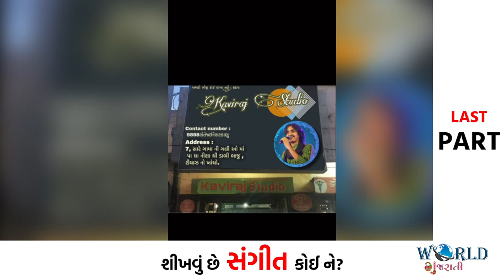Comedy Insta Prank Video | Part 3 | Aditya Gadhvi | Vishal Parekh | World Gujarati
More videos From Aditya Gadhvi :
1.Rakt Tapakti | Folk Box Ft. Aditya Gadhavi | Jhaverchand Meghani
2.Madhratu Na Mor | Aditya Gadhavi
3.Aditya Gadhavi & Vishal Parekh Comedy Videos
4.Sapna Vinani Raat | Hellaro | Lyrical | Aditya Gadhavi | Mehul Surti